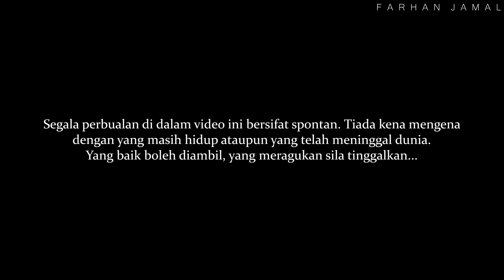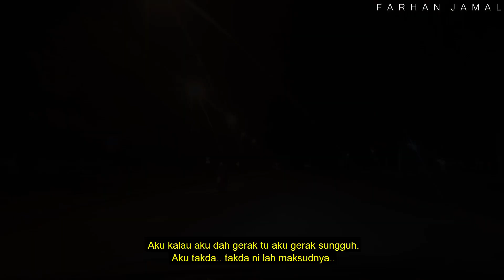Rakaman Belakang Tabir | Hampir Dirasuk Sewaktu Rakaman Jalan Seram?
1. Jalan Padang Rengas